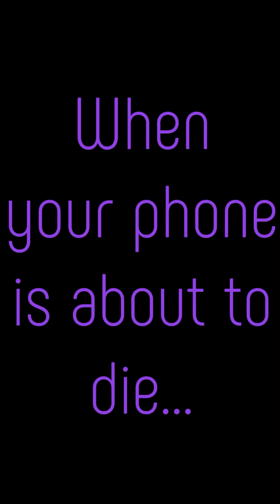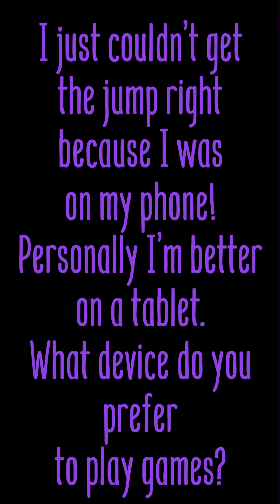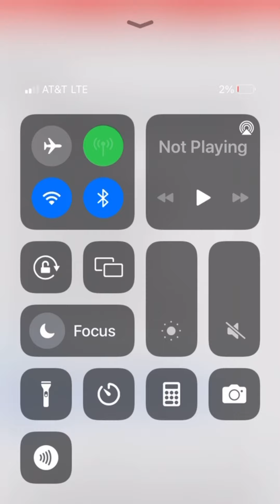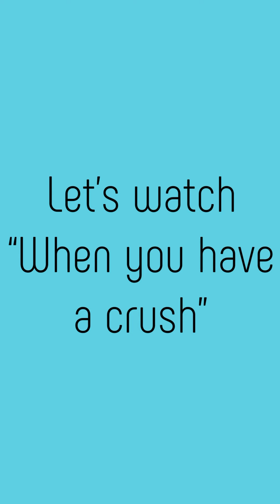When my phone is gonna die